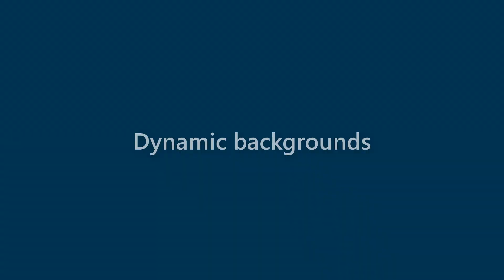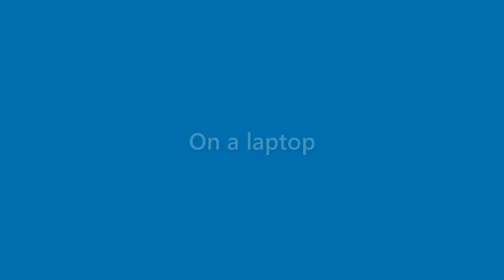Jeffery Nash - appearance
Name Look - Jeffery Nash - appearance. In this video we present "Jeffery Nash" name look and feel in various scenarios.
This video will cover:
How does "Jeffery Nash" look as a personal letterhead?
How does "Jeffery Nash" look on a business card?
How does "Jeffery Nash" look on a computer/laptop screen?
How does "Jeffery Nash" look with different background colors?
How does "Jeffery Nash" look with various fonts?